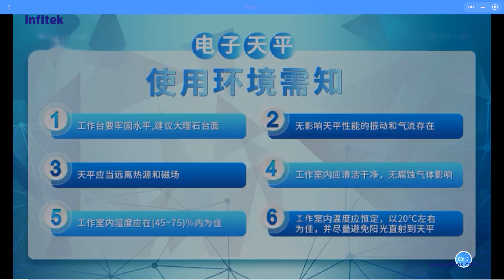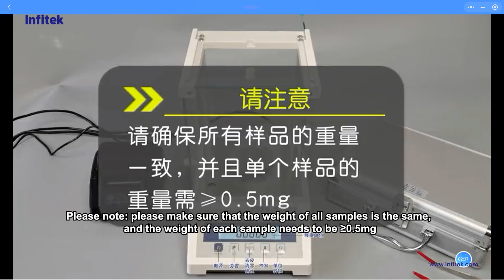0.0001g Analytical Balance, BA-E Series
Analytical balances are highly sensitive lab instruments designed to accurately measure mass.

Readability: 0.0001g
Max. Capacity: 100g; 110g; 120g; 200g; 210g; 220g;
External Calibration
Tare Function/Counting
Overload Alarm